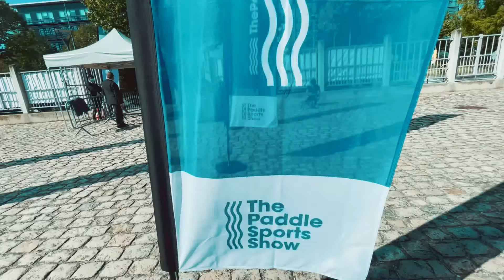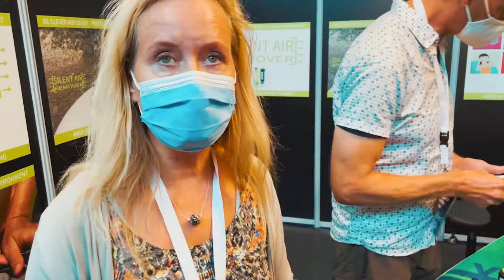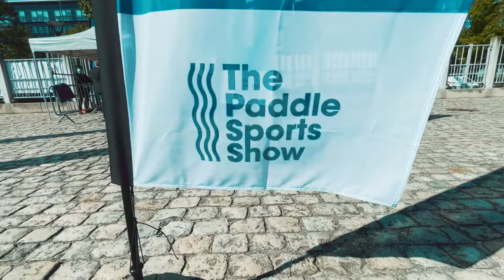The Paddle Sports Show 2021 Lyon | SUP Vlog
Die Paddle Sport Show kehrt 2021 zu ihrer 6. Auflage nach Lyon zurück. Die jährliche Messe bietet Einkäufern aus Fachgeschäften, Einkaufszentren, Verleihstationen und Ausrüstern in Frankreich, Großbritannien, Europa und der ganzen Welt die Möglichkeit, sich an über 150 Ständen mit Bekleidung, Booten, Boards und Zubehör zu informieren.

Wir von stand-up-paddling.org haben uns in Lyon an allen drei Ausstellungstagen die Messe angeschaut und das Neuste der Paddle Sports Show angeschaut.